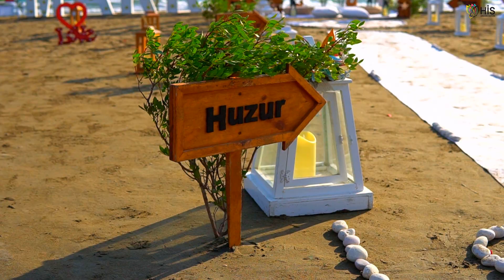Hatay Erzin Kumsalda Evlilik Teklifi / Hatay Evlenme Teklifi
Şunu gururla söyleyebiliriz ki ;
Hatay ilinin ilk evlilik teklifi firmasıyız.
Hatay evlilik teklifi Organizasyonu şirketleri firmaları, Hatay da Evlenme teklifi yapılacak yerler mekanlar araştırıyor ve evlilik teklifi fikirleri, önerileri, fiyatlarını inceliyorsanız? Çevreniz tarafından size güvenle önerilip tavsiye edilecek olan Tek firma ve ilk akla gelen organizasyon şirketidir Hatay Evlilik Teklifi. Hatay ve çevre illerin ilk evlilik teklifi firmasıyız.
Profesyonel olarak en kaliteli en popüler ve en uygun hatay erzin kumsalda evlilik teklifi  fiyatları paketleri ve seçenekleri ile hizmet vermekteyiz.
Hatay Evlenme Teklifi Firmamız için özel ve anlamlı günlerde Hatay Evlilik Teklifi Organizasyon şirketimizin tercih edilmesi bizim için sadece bir ticari iş değil, aynı zamanda karşılıksız duyulan bir güven duygusudur. Şunu gururla söyleyebiliriz Yaptığımız iş ve sunduğumuz referanslarla müşterilerimize sağladığımız bu güven duygusu ile sektör içerisinde tanınırlığımızı korumakta an ve an yükselmekteyiz. Tercih edilme sebebimizi soranlara kuşkusuz bunu diyebiliriz: Güven!
Hatay İlinde Birçok farklı içerikteki Evlenme Teklifi Paketleri ile sizlere sınırsız seçenekler sunuyor uygun fiyat ayrıcalığıyla hizmet veriyoruz.

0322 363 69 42 | Ofis
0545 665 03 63 | Ömer Bey
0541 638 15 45 | Osman Bey
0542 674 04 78 | Azad Bey
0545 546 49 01 | Hakan Bey

Hatay Evlilik Teklifi firmamız Sahilde Romantik Evlilik Teklifi cafe de Sinemada Yatta Teknede Evde Otelde Ormanda Piknikte Drone İle villada Bungalov ahşap restoranda evde Kumsalda Sürpriz Romantik Ekonomik Doğum Günü Yıl Dönümü Nikah Organizasyonu Paketleri ve Fiyatları ile Hizmet Vermektedir.
Her isteğe ve zevke uygun Sahilde evlilik teklifi paketleri, konsepte uygun mekan ve dekorasyon ile buluşturularak dünyanın en eşsiz duygusu olan aşkı en saf haliyle yansıtıyoruz.
Hatay Erzin Burnaz sahil plajında Evlilik Teklifi Organizasyonu
Hatay Arsuz sahil plajında Evlilik Teklifi Organizasyonu
Hatay Samandağ çevlik sahil plajında Evlilik Teklifi Organizasyonu
Hatay İskenderun karaağaç sahil plajında Evlilik Teklifi Organizasyonu
Hatay Dörtyol Yeni yurt sahil plajında Evlilik Teklifi Organizasyonu
Hatay Şehrinin bütün Kumsalları sizler için cennete çeviriyor ve Romantik evlenme teklifi organizasyonunuzu gerçekleştiriyoruz.